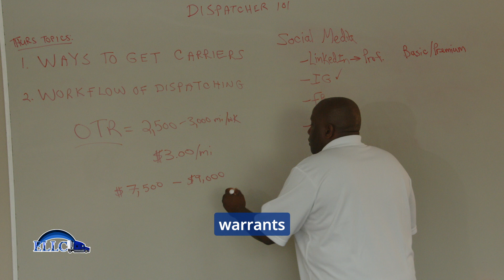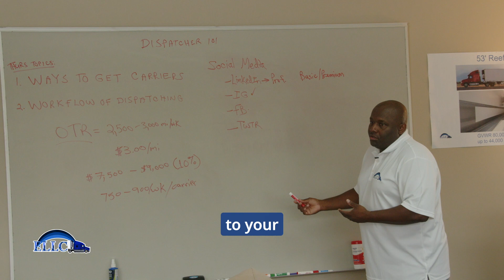$3/mi. - Example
Our FIRST LIVE, IN-PERSON, Week long Dispatch Training was so AWESOME!!! A lot was broken down into very detailed content for the dispatch services that attended to learn and put together!

You are invited to register for our next LIVE, IN-Person, week long Dispatch Training, Monday, October 16, 2023 from 9 am EST to 12 noon EST until Friday, October 20, 2023 from 9 am EST to 12 noon EST.

GET THIS, PLUS MUCH, MUCH MORE!!!

for details. Register today. Seats are limited!!!